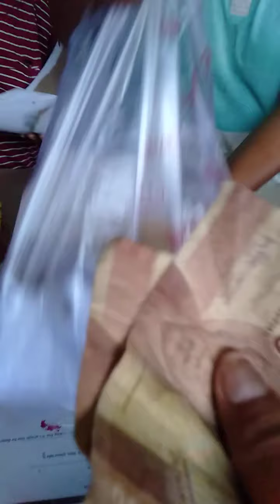10 RIBU SEKELUARGA BISA KENYANG - JUALAN SARAPAN PAGI SUDAH 15 TAHUN - INDONESIAN STREET FOODS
NASI UDUK & NASI KUNING & GORENGAN
IBU SUKENI

Lokasi : Desa Lurah Blok Kenir Kecamatan Plumbon Kabupaten Cirebon

Buka Jam 5 Pagi s/d 8 Pagi